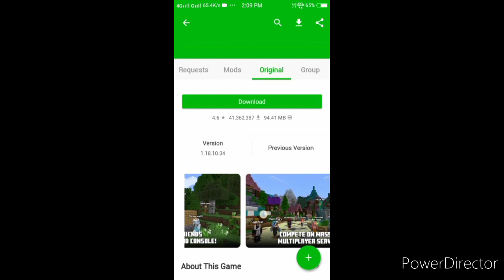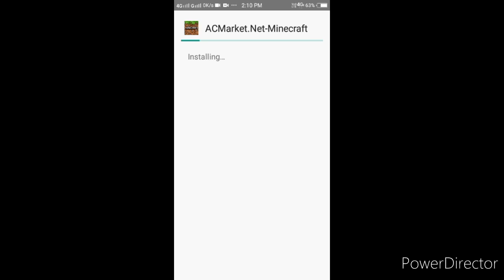how to download minecraft in free